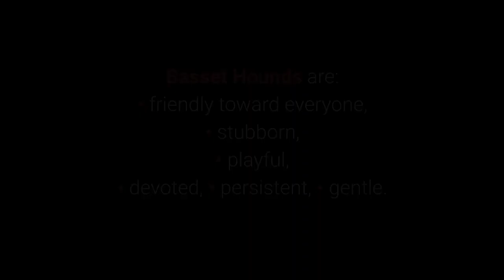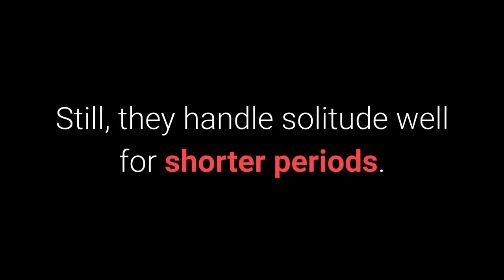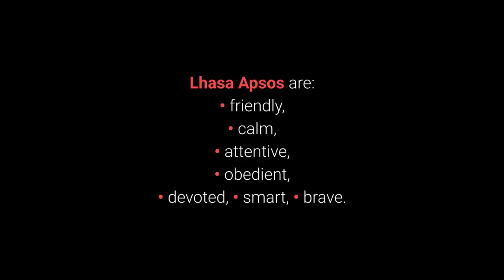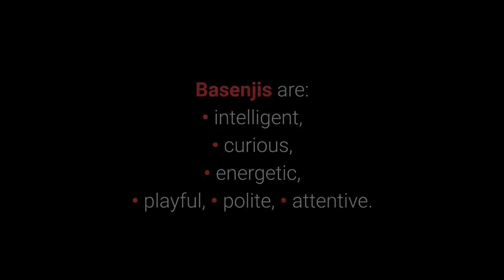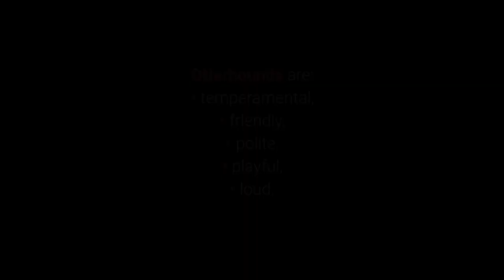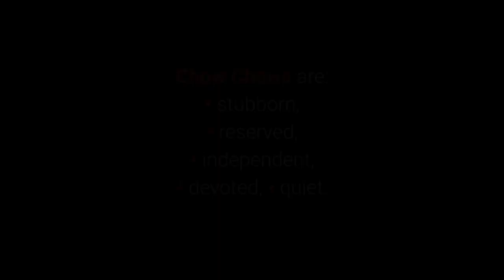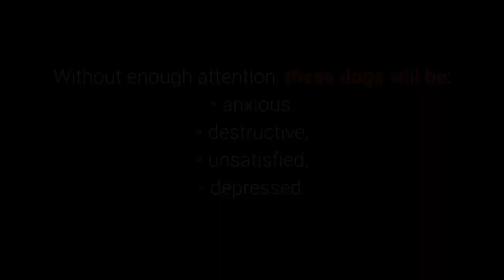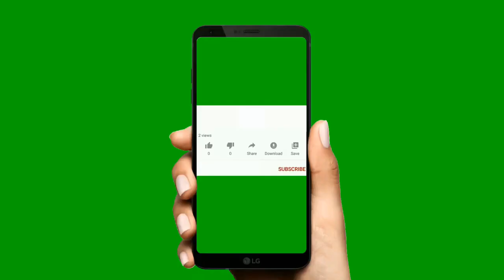🐕 Independent Dogs – TOP 10 Dog Breeds You Can Leave Alone At Home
In this video you will see Independent Dogs – TOP 10 Dog Breeds You Can Leave Alone At Home.. Check it out! Dogs you can leave at home and know they will be alright..

"Discover The Deadly Secret The Dog Food Industry Is
Spending Millions To Make Sure You Never Find Out"